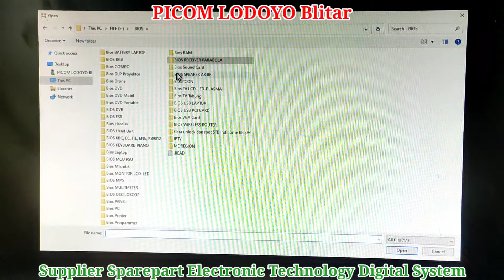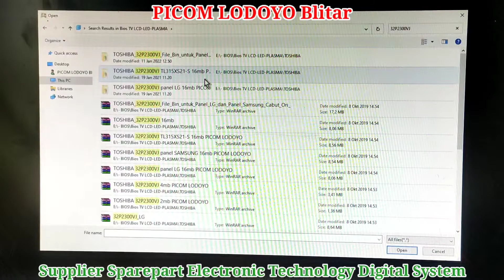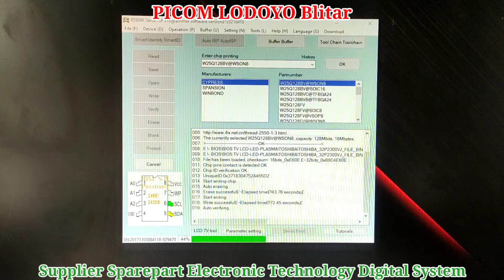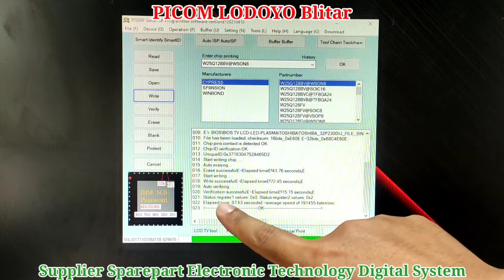Pengisian IC Firmware TV LED TOSHIBA 32P2300VJ Panel Samsung 16mb 3v Pesanan Dari Kab. Bandung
Pengisian IC Firmware TV LED TOSHIBA 32P2300VJ Panel Samsung 16mb 3v Pesanan Dari Kab. Bandung Jawa Barat I PICOM LODOYO Blitar